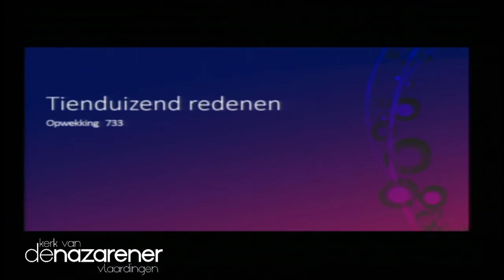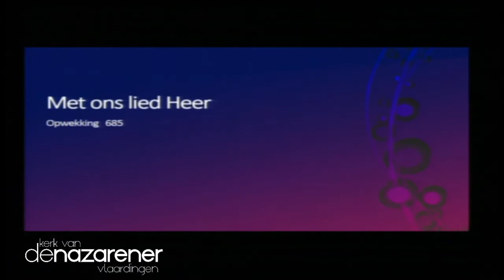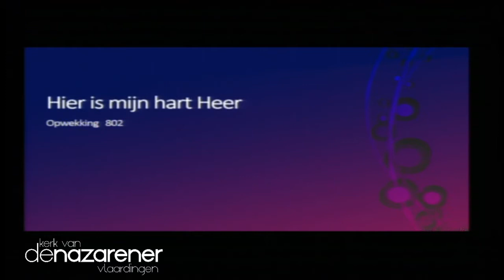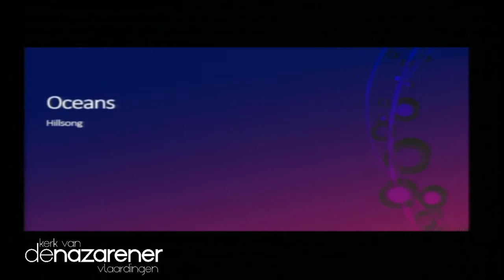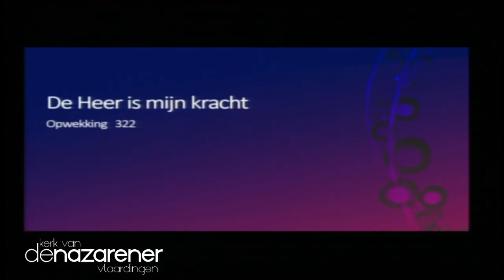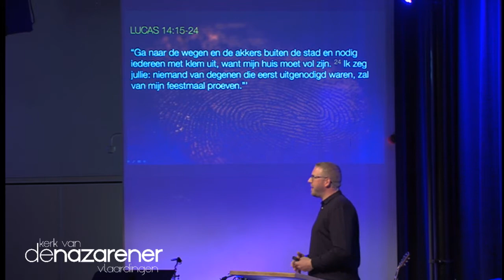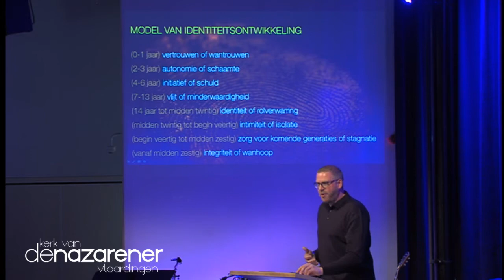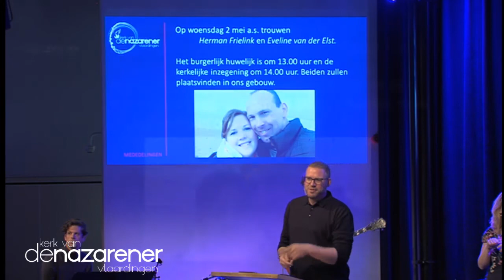Jij bent :: Nieuwe schepping | Ds. Dennis Mohn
Wij geloven in een wereld waarin Liefde leidend is. Daar dragen wij aan bij door een community te zijn waar mensen samen, in verbondenheid met God, leren ten volle te leven vanuit vrijheid, met helder zicht en daadkracht. Iedereen is geliefd, iedereen is welkom, iedereen mag betrokken zijn, ongeacht seksuele geaardheid, ras of achtergrond. We streven naar groei in liefde voor God, onze naasten en onszelf. Zo willen we kerk zijn voor de wereld.